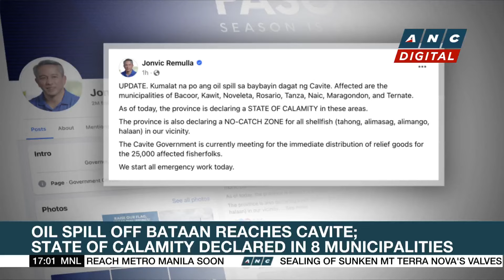DTI task force seizes P44-M in uncertified appliances in Bulacan | ANC